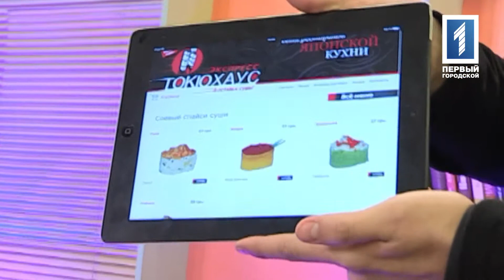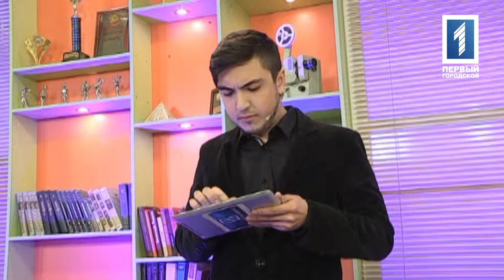Достань доставку! - Токио Хаус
В этом выпуске рубрики "Достань доставку!" достаем Токио Хаус